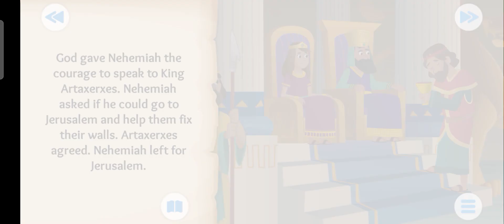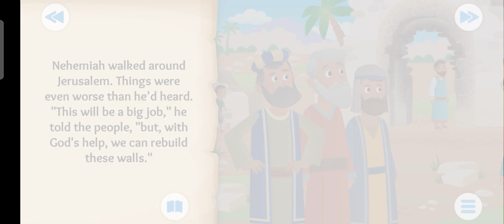The Walls Go Up: Nehemiah and Ezra (Nehemiah 1-4; 6:15-16; 8:1-3; 10:28-29; 12:27)